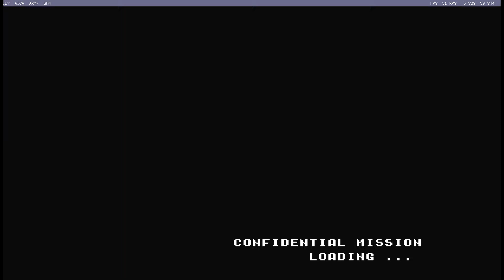Emulação - Confidential Mission jogável no Redream (emulador de Sega Dreamcast)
O problema mais evidente nesse game é o som, com alguns efeitos deixando de ser reproduzidos durante algum tempo (e algumas variações de volume que não fazem o menor sentido).

Informações do teste (Test Benchmark Results):

Total de frames analisados: 14382 frames
Tempo do benchmark: 240000ms
Framerate mínimo: 53 fps
Framerate máximo: 63 fps
Média de framerate: 60 fps

Performance: 100%

Setup usado no teste:

CPU: Core i3 3.10 GHz
RAM: 4 GB DDR3
GPU: GTX 460 SE